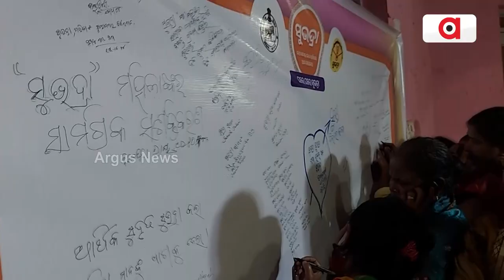ଆଠଗଡ଼ ସୁଭଦ୍ରା ଯୋଜନାକୁ ନେଇ ଗ୍ରାମାଞ୍ଚଳର ମହିଳା ମାନଙ୍କ ମଧ୍ୟରେ ବେଶ୍ || Athagarh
ରାଜ୍ୟ ସରକାରଙ୍କ ସୁଭଦ୍ରା ଯୋଜନାକୁ ନେଇ ଗ୍ରାମାଞ୍ଚଳର ମହିଳା ମାନଙ୍କ ମଧ୍ୟରେ ବେଶ୍ ଉତ୍ସାହ । ଆଠଗଡ଼ ଏନ୍ଏସି ମହିଳା ସ୍ବୟଂ ସହାୟକ ଗୋଷ୍ଠୀ ମାନଙ୍କୁ ନେଇ ଆଜି ଆଠଗଡ଼ ସମନ୍ୱିତ ଶିଶୁ ବିକାଶ ବିଭାଗ ଏବଂ ଆଠଗଡ଼ ଗୋଷ୍ଠୀ ଉନ୍ନୟନ ଅଧିକାରୀଙ୍କ ନେତୃତ୍ୱରେ ପଦଯାତ୍ରା ।